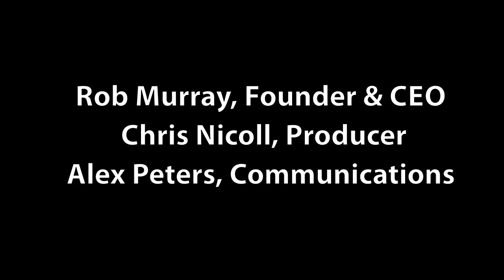TiPb TV Interview: Real Racing 2 secrets from Firemint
Rene and Georgia get Real Racing 2 tips and tricks straight from Firemint Founder and CEO Rob Murray, Real Racing 2 Producer Chris Nicoll, and Firemint Communications Manager Alex Peters. Want to know the secret to ruling the track? Watch along!